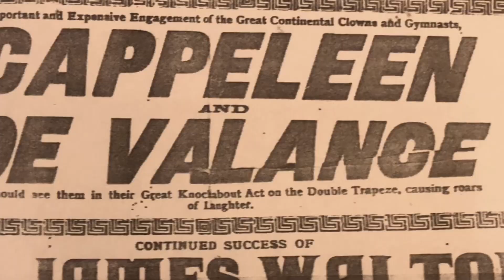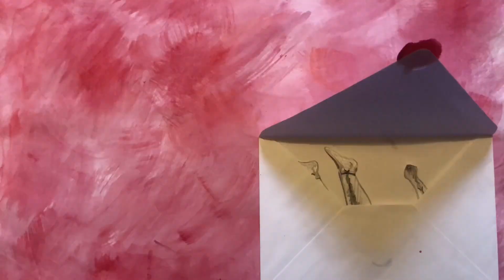Fine Art A-Level Final Piece